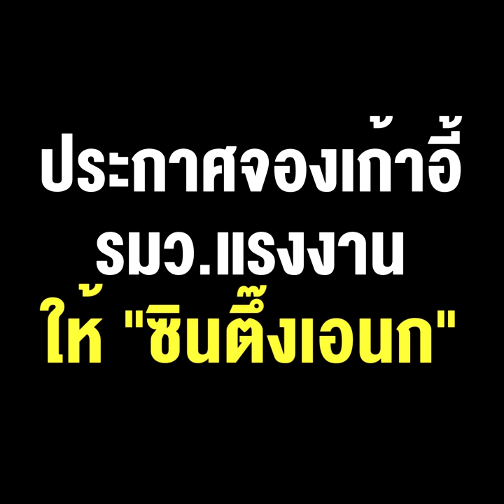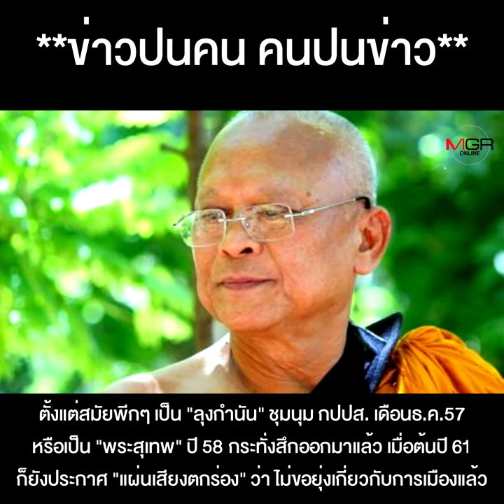“เทพเทือก” ลั่น ประกาศจองเก้าอี้ รมว.แรงงาน ให้ “ซินตึ๊งเอนก”อ้าว !! ไหนว่าไม่ยุ่งการเมือง ?